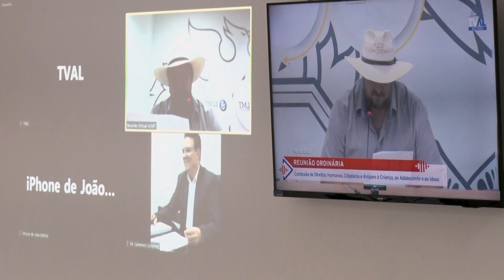Seminário Estadual de Direitos Humanos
Representantes de diversos segmentos sociais participaram do Seminário Estadual de Direitos Humanos, promovido pela Secretaria de Assistência Social e Cidadania de Mato Grosso, em Cuiabá. A Assembleia Legislativa conta com uma Comissão Permanente de Direitos Humanos, Defesa dos Direitos da Mulher, Cidadania e amparo à Criança, Adolescente e Idoso e tem apoiado diversas ações de promoção dos Direitos Humanos.